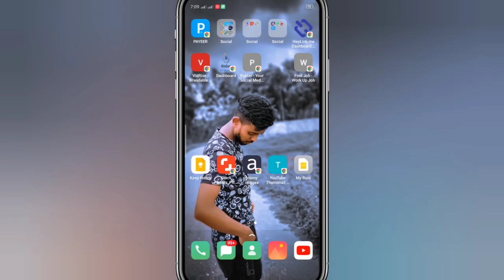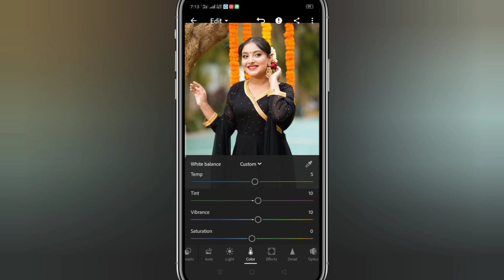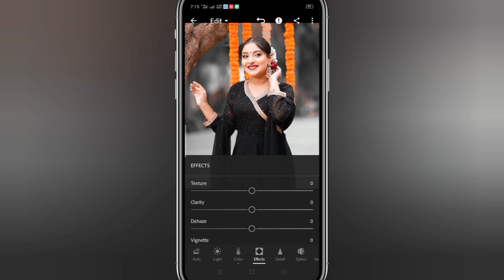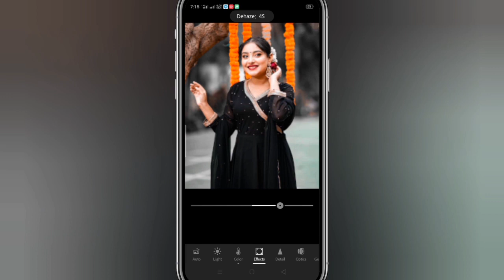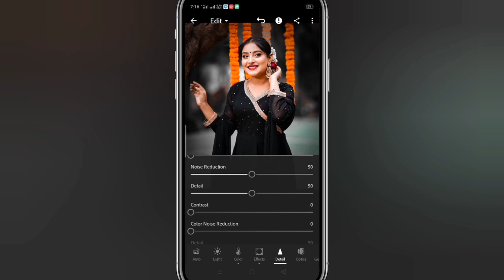lightroom black tone | lightroom black tone editing tutorial